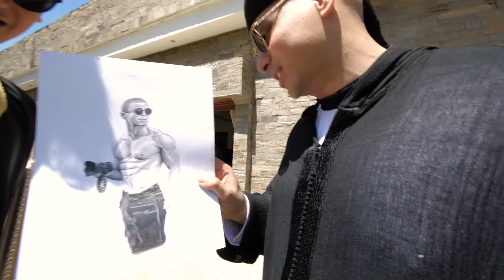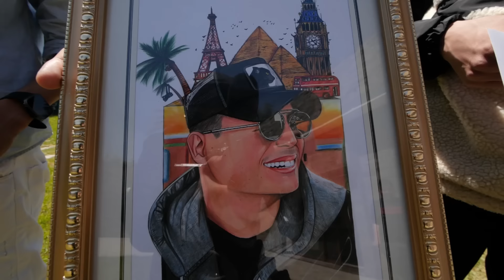AID AL FITR 2023 - رقم قياسي للمصلين في مسجد الحسن الثاني 🤲🏻